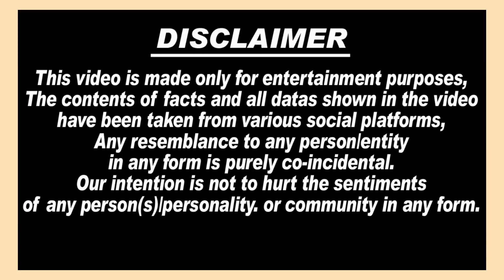( बुर्खे को उतार फेंका 😳) Rakhi ने, Rakhi Sawant's Hot Style Went Viral In The Gym, Live News...